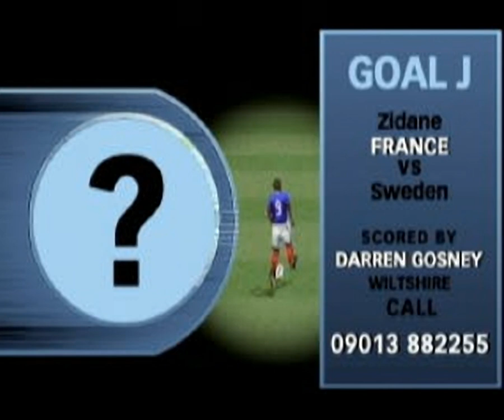Goal of the month 8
Original filename: GOTM8.STR